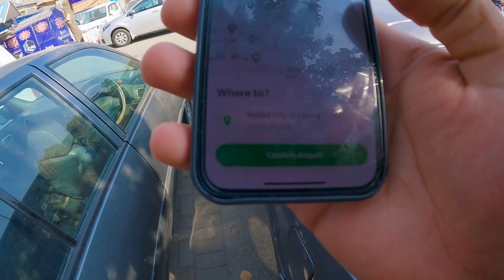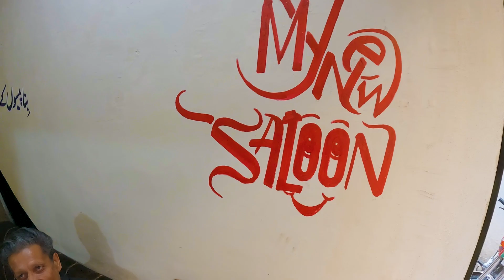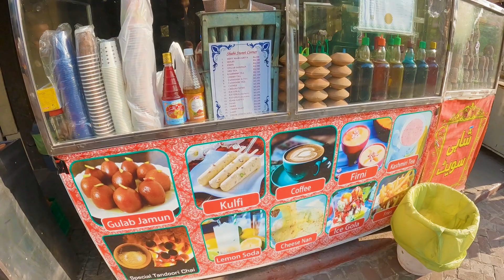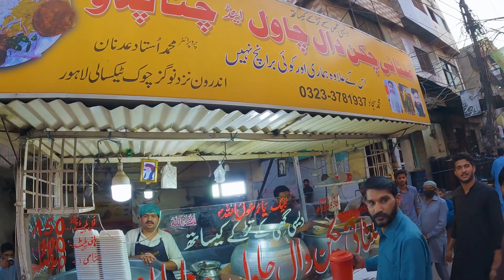LAHORE Pakistan Is Not What I Thought!!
LAHORE Pakistan Is Not What I Thought!! In this Pakistan travel vlog I visit this old area of Lahore known as the Walled City which has a history which dates back thousands of years to the Mogul Empire. In this Lahore travel vlog I take a full tour of Old Lahore and gather many stories from this historic place in Lahore. I see the Badshahi Mosque and talk to many business people who have been in old Lahore for most of their lives. This full tour of lahore is everything you need to know about Lahore, Pakistan. Enjoy!